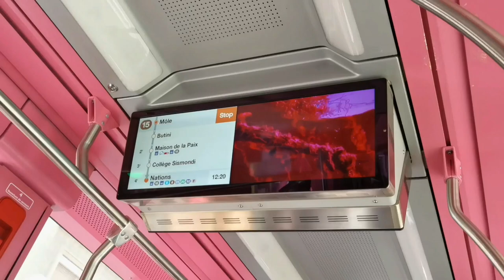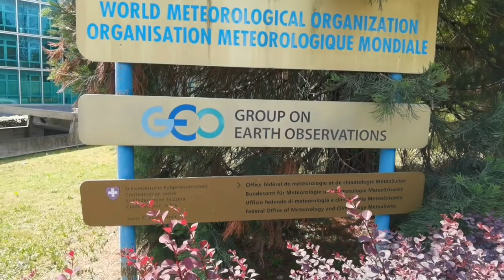Most famous place Switzerland geneva | Broken Chair sculpture | MS Art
🔔Don't forget to turn on the ringtone to be notified of the latest videos. Thanks❤️

Broken Chair sculpture
Most famous place Switzerland ganeva

sculpture
broken chair leg
broken chair
broken chair repair
broken chair meme
broken chair sculpture
broken chair drawing
broken chair related to business
broken chair geneva meaning
broken chair spindle
broken chair back
broken chair symbolism
sculpture repair
sculptures
batman 3d sculpture
salvage hunters sculpture
chair
sculpture restoration
michelangelo sculpture
ceramic sculpture how to
breaking glass sculpture

switzerland
switzerland 4k
switzerland travel
switzerland travel guide
switzerland vlog
top 10 switzerland
switzerland tourism

Msart
Msart2823
MS Art

Travel vlog | Switzerland | France | pakistan | Belgium | Dubai | art | MSart